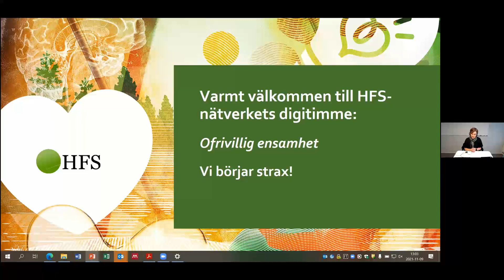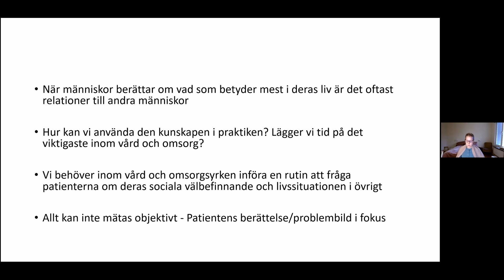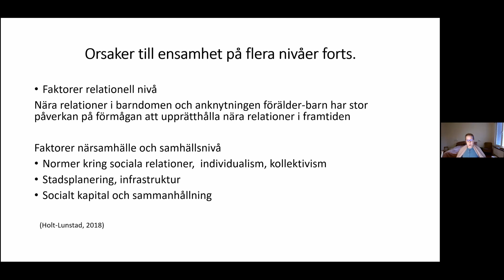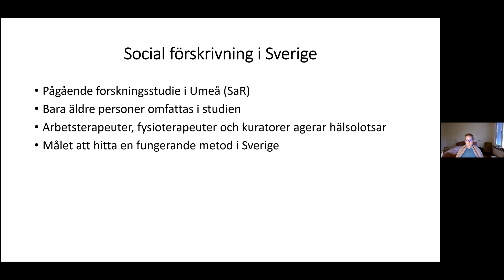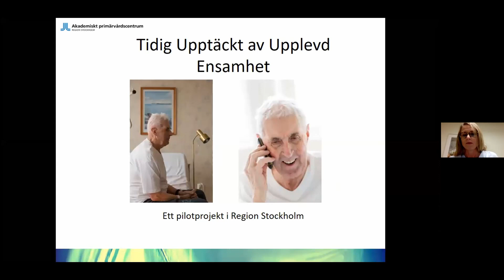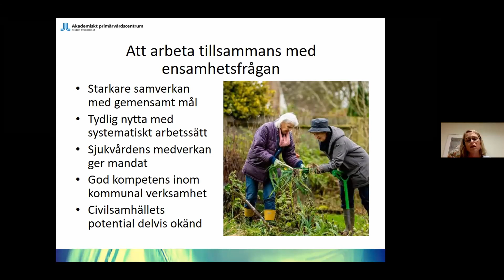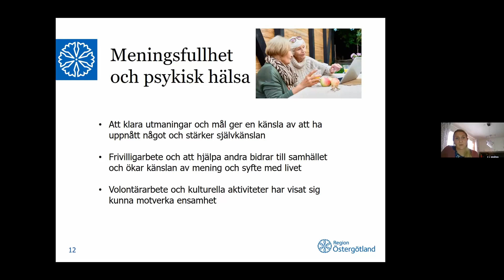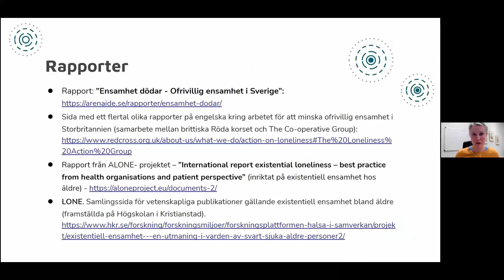Hur kan vi arbeta för att minska ofrivillig ensamhet?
HFS digiimme 9 november 2021